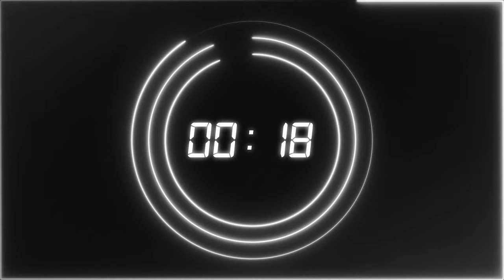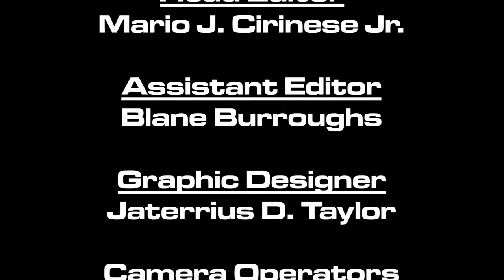B2 Fighting Series 162 | Taulker vs Vereen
B2FS 162 went down last Saturday night in Oklahoma City, OK! Lets relive all the action tonight Including the professional welterweight main event between Kris Vereen and Jayden Taulker👊🏼
Fight 1 | Dylan Budka vs Kelvin Rayford - Pro Grappling
Fight 2 | Chance Beck vs Tom Shoaff - Pro Grappling
Fight 3 | Jonathan Gonzalez vs Mark Dobson - Amateur Heavyweight
Fight 4 | Justin Knipper vs Logan Haworth - Amateur Heavyweight
Fight 5 | Jackson Nwokeoma vs Corey Piercy - Amateur Light Heavyweight
Fight 6 | Marcus Thomas vs Ethan Moore - Amateur Welterweight
Fight 7 | Dalton Duncan vs Shea Conley - Pro Lightweight
Fight 8 | Nathan Mitchell vs Steven Moore - Pro Welterweight
Fight 9 | Jayden Taulker vs Kris Vereen - Pro Welterweight